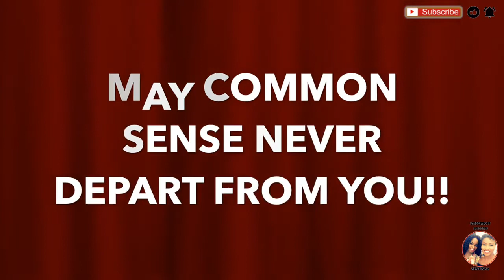Private Cruise on a Boat | Chop Life Vlogs 🇨🇦 Things To Do In Toronto (CLV)